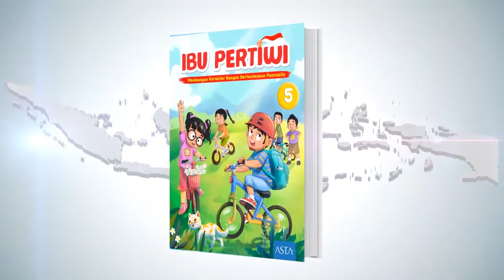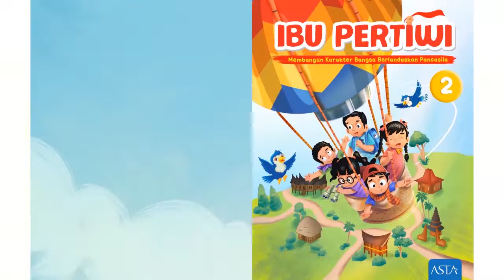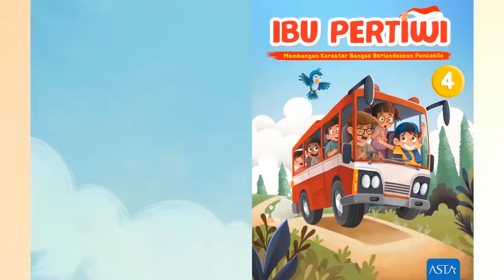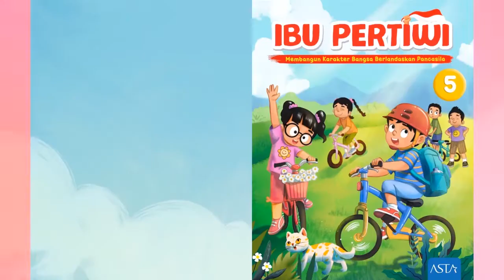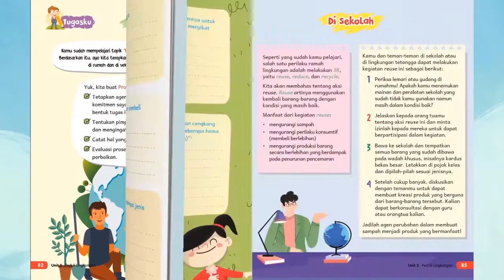Ibu Pertiwi: Program Pembangunan Karakter Bangsa